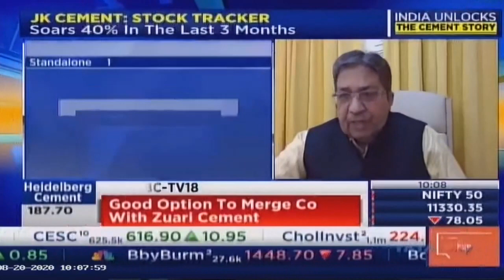Dr.Shailendra Chouksey, Whole Time Director JK Lakshmi Cement in conversation with CNBC TV18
Dr. Chouksey in conversation with CNBC TV18, shares valuable insight on how JK Lakshmi cement performed in Q1 and adapted to the changing business environment due to lockdown. His positive future outlook on JK Lakshmi Cement. Watch the video here.